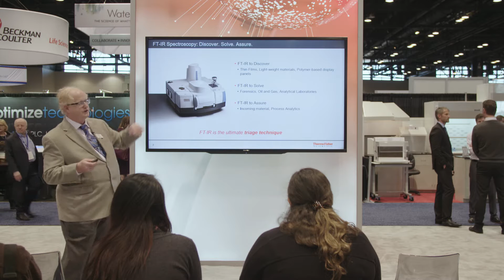Analytical Technologies Accelerating Innovation - Thermo Fisher Scientific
Dan Shine introduces new product launches featured at Pittcon 2017 and highlights acquisition of Core Informatics by Thermo Fisher Scientific, extending software capabilities connecting cloud with on-premises data solutions.